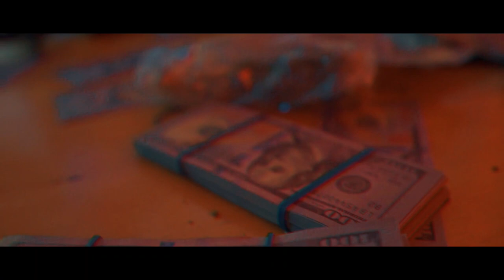GBE Presents Fresh Prince New Era & 1140 Kite - Steppn Thru Yo Trap (Music Video) || Dir. Money Shot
(Artist Submitted)
Prod. Hermanata
✔ Follow Fresh Prince New Era, 1140 Kite, Hermanata and Money Shot on IG

You thought Omar Little was bad? You haven't heard of Fresh Prince New Era yet. On "Steppn Thru Yo Trap", Fresh Prince and 1140 Kite tell you that your trap isn't safe. They'll take everything and they aren't asking. Check out the new visual up top. (Artist Submitted)